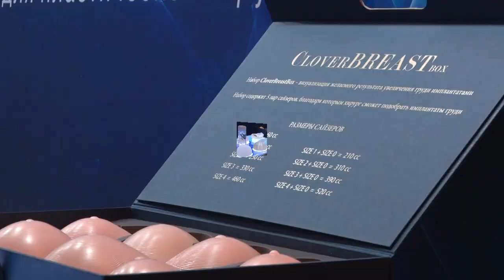CloverClass с Т.В. Мавроди от компании Кловермед, в рамках ICTPS-2018